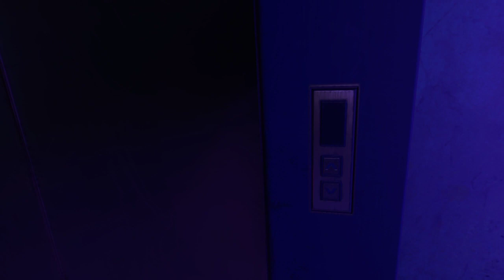[DYING LIGHT 2] Peace Keepers Veronika Walkthrough Main Questing Part 24